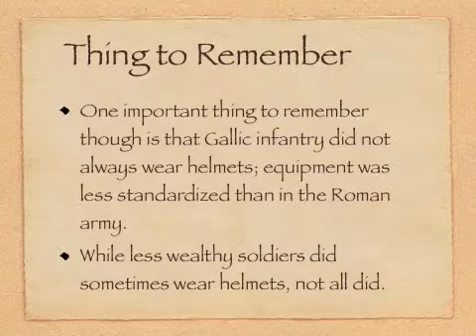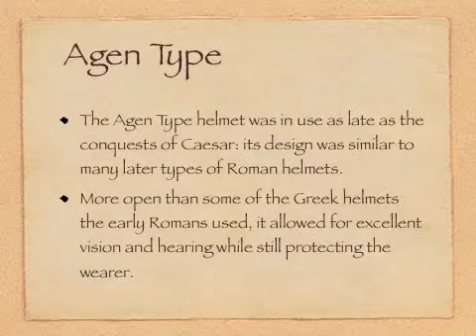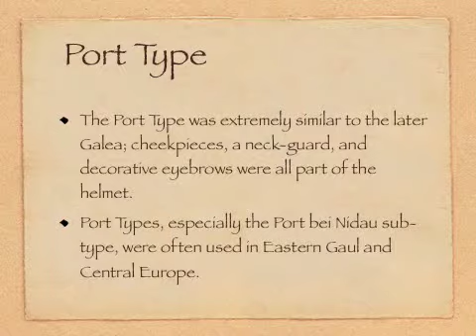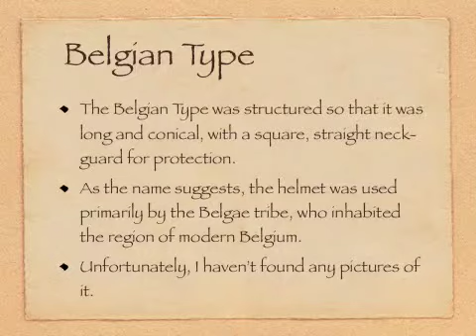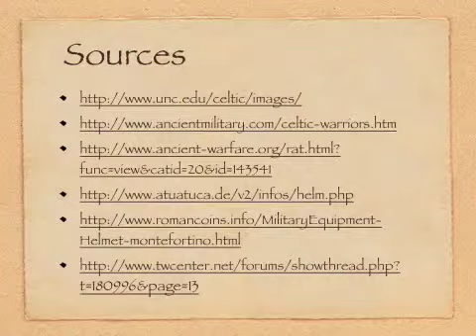Gallic Helmets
Enjoy as I demonstrate how little I know about Celtic, specifically Gallic, helmets! Once again, if I have missed anything in this presentation, say so!